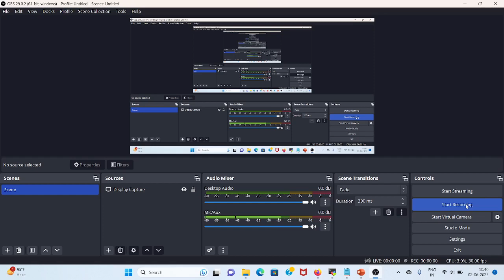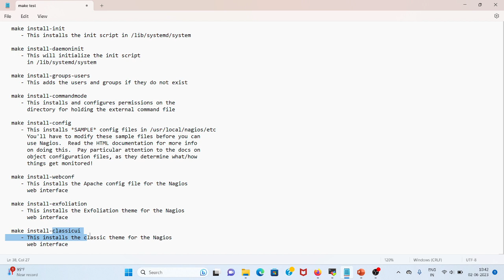Lesson 3a - Understanding make commands in Nagios Core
Welcome to our comprehensive guide on the make commands used in Nagios Core! In this tutorial, we will walk you through the essential make commands that are crucial for building, configuring, and managing Nagios Core, the powerful open-source network monitoring tool.

Make commands play a vital role in the installation and maintenance of Nagios Core. Understanding these commands will empower you to customize Nagios Core according to your specific monitoring requirements. So, let's dive in!

We'll start with the make all command, which is used to compile and build Nagios Core from source code. You'll learn how to download the Nagios Core source package, navigate to the extracted directory, and execute the make all command to compile the necessary binaries and libraries.

Next, we'll explore the make install command, which is used to install Nagios Core on your system. You'll discover how to execute this command to copy the compiled files to the appropriate locations, set file permissions, and create the necessary directories for Nagios Core to function properly.

We'll also cover the make install-commandmode command, which sets the proper permissions for external commands. External commands are an essential feature of Nagios Core, allowing you to send commands to Nagios Core for actions such as acknowledging alerts or scheduling downtime. You'll learn how to use this command to ensure the correct permissions are set for external command execution.

Another crucial make command we'll discuss is make install-webconf, which configures the web interface for Nagios Core. You'll understand how to run this command to generate the necessary Apache configuration files, set up authentication, and enable access to the Nagios Core web interface.

Additionally, we'll cover make install-init, a command used to install the startup scripts for Nagios Core. You'll learn how to execute this command to ensure Nagios Core starts automatically when your system boots, providing continuous monitoring capabilities.

Don't miss this opportunity to master the make commands in Nagios Core. Take control of your network monitoring today and ensure the reliability and availability of your IT infrastructure. Watch now and unleash the full potential of Nagios Core!